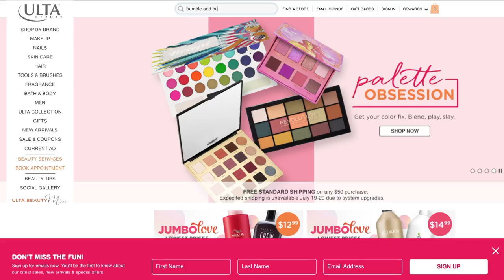Como Protege Tu Cabello Este Verano- 5 Tips!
Tengo 5 de los mejores tips de cuidar tu cabello este verano, mas un producto que absolutamente necesitas en tu rutina de cabello este verano!!  Puedes encontrar los productos de Bumble and Bumble en la tienda de Ulta Beauty en la tienda o por internet o puedes hacer clic en este enlace para mas información o para comprarlo!

Mencione que les iba dejar sugerencias de cuando lavar tu cabello si nadas frecuente:

Si nadas todos los dias, considera lavar tu cabello con el método de "cowash" o lavar con acondicionador sin siliconas. Considera lavar tu cabello 2 o 3 veces con este método y en el tercer o cuarta vez, dependiendo en que tan grasoso es el cabello, lo puedes clarificar.

Si nadas algunos dias de la semana, considera lavar tu cabello con el método de cowash un día y clarificando el cabello el otro dia.

Si eres como yo y nadas de vez en cuando, después de nadar, vas a querer clarificarlo.

*MI TIENDA!

Vlogs!